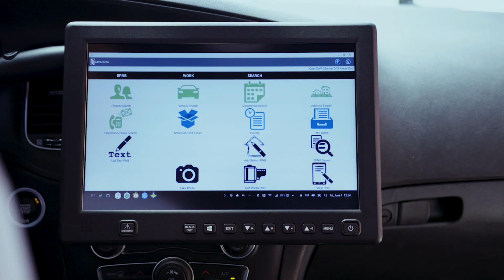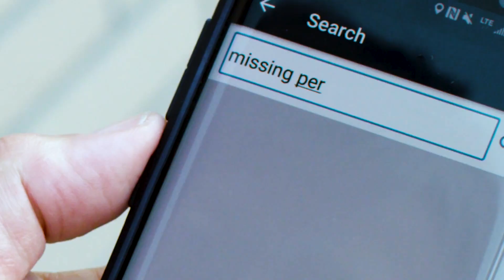Samsung DeX for Public Safety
One of the most exciting advancements in police technology is DeX from Samsung. DeX is short for "desktop experience" and the name is instructive: DeX transforms a smartphone into a powerful and efficient desktop computer.

Forward-thinking police leaders have recognized that DeX has the potential to revolutionize police computing. By leveraging the computing power of a smartphone and combining that with a dedicated keyboard and display, DeX can eliminate the need for the expensive in-car computer that occupies today's patrol cars.